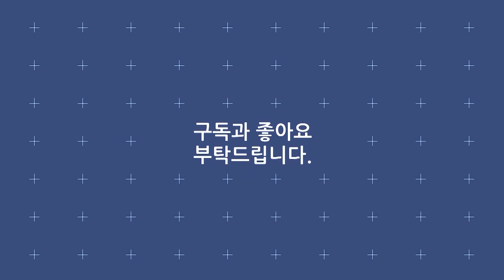트로트 대부 진성 X 트로트 대세 박군 ! 김해 축제로 출격한다 !! / 동전인생 한잔해 안동역에서 유턴하지마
리스트
· 진성 - 동전인생
· 박군 - 한잔해
· 진성 - 안동역에서
· 박군 - 유턴하지마